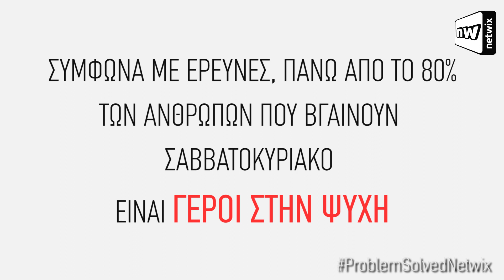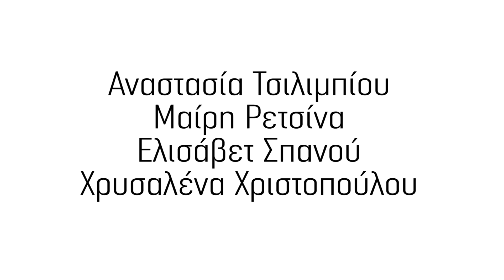ΣΤΑΜΑΤΗΣΤΕ ΤΗΝ ΤΡΕΛΑ: Όχι άλλη υποκρισία στις Σαββατιάτικες εξόδους!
Το πρώτο επεισόδιο Problem Solved είναι εδώ για να ανοίξει ένα τεράστιο θέμα που μας ταλανίζει όλους! Το γεγονός ότι προτιμάμε να μείνουμε σπίτι μας, απ’ το να βγούμε να παρτάρουμε Σάββατο βράδυ! Προσοχή! Ακολουθεί σημαντικό κοινωνικό μήνυμα, από την Αναστασία Τσιλιμπίου, την Ελισάβετ Σπανού, την Μαίρη Ρετσίνα και την Χρυσαλένα Χριστοπούλου!